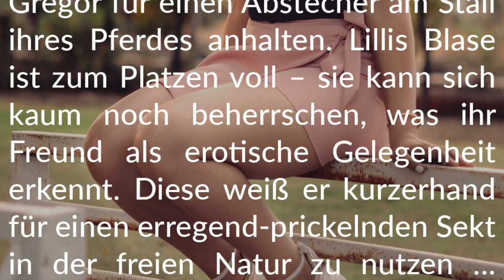Story-Info: Ein heißer Durstlöscher 💧 Natursekt auf dem Weidezaun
Viel Vergnügen beim Lesen dieser prickend nassen Geschichte aus Rebacca Valentins „Feuchter Feder“.

Unsere Bücher
Goldene Lust
(Kindle E-Book)

HapPeeness
(Kindle E-Book)

Dringend!
(Kindle E-Book)

Nass
(Kindle E-Book)